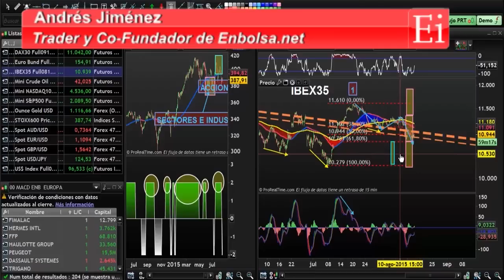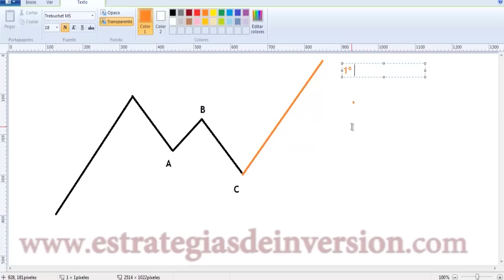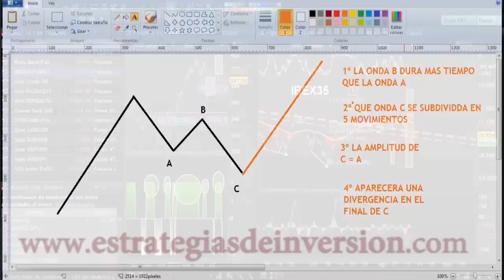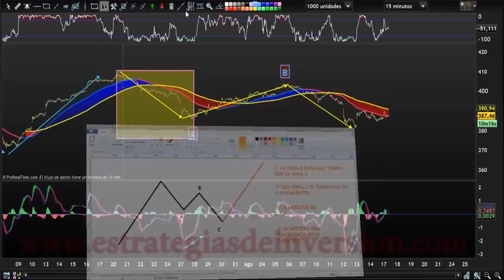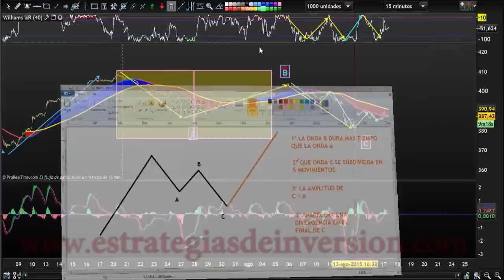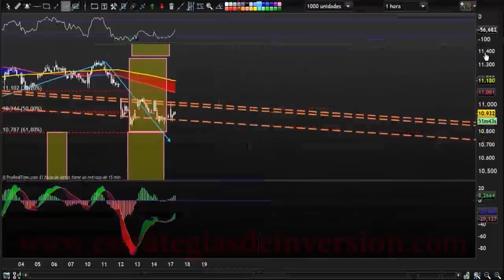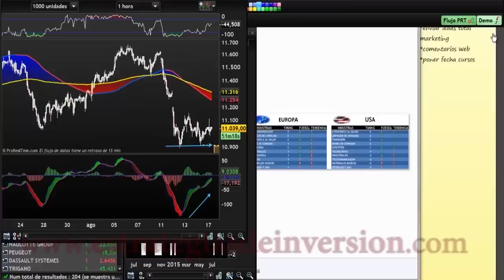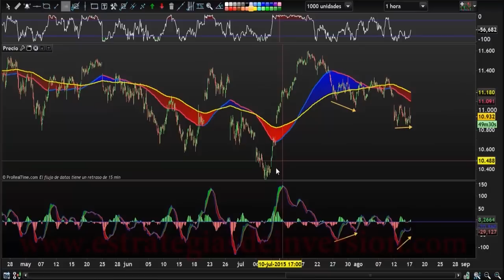Trading en Índices por Andrés Jiménez en Estrategias Tv (18.08.15)